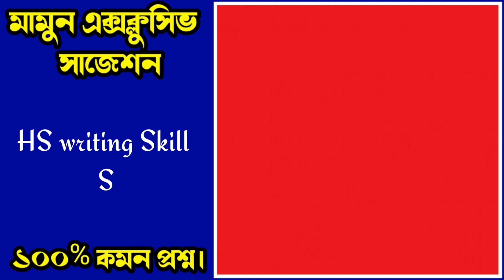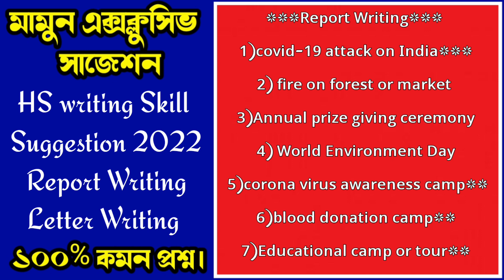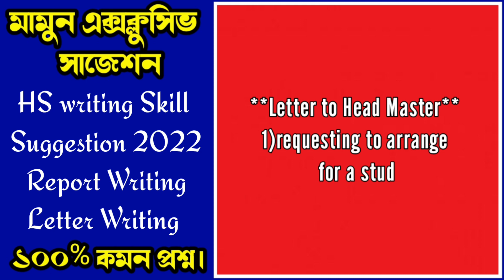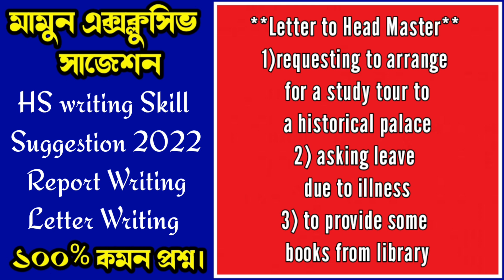HS Writing Skill final suggestion 2022/💥Last minute/Class 12 letter & report writing suggestion 2022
students queries..
hs English writing skills 2022
Class 12 English writing skills 2022
hs 2022 English letter writing suggestion
hs 2022 English report writing suggestion
Class 12 English letter writing & report writing suggestion 2022
hs 2022
hs English 2022
Class 12
Class 12 English
hs English final suggestion 2022
hs English final suggestion writing skills 2022
Class 12 final suggestion writing skills 2022
hs English Last minute suggestion 2022
hs English writing skills Last minute suggestion 2022